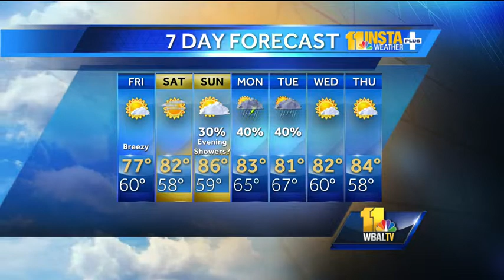Check the Father's Day weekend forecast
Tony updates the weekend forecast, showing whether dad gets sun or storms in the weekend forecast.